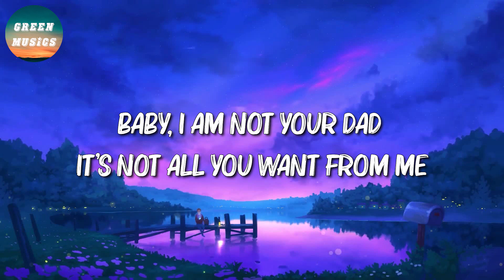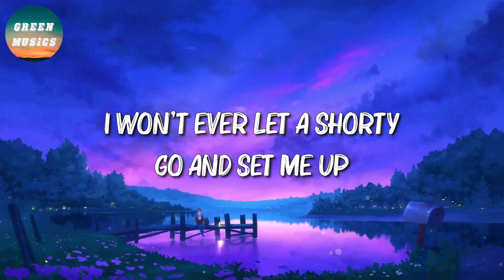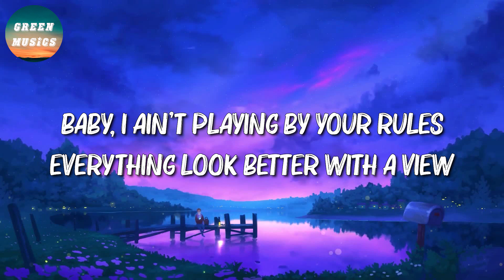🎶 24kGoldn - Mood (Lyrics) ft. Iann Dior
Mood  Lyrics:

Woah
JB, JB
What I gotta do to get through to ya? Could never lose you
We've been here before and I won't be your victim
Yeah, I got JB and JB, you know the bitches goin' crazy
Baby, ya estoy cansado de tu bipolaridad, yah-yah-yeah